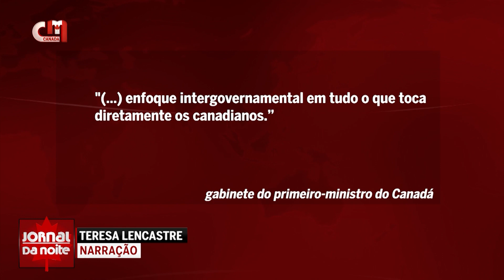DÚVIDA NO GOVERNO - QUE PAPEL TERÁ O MINISTRO DOS SERVIÇOS AOS CIDADÃOS?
Não se percebe ainda muito bem qual é o novo papel do novo ministro dos Serviços aos Cidadãos. Mesmo quando questionado ontem pela imprensa canadiana, Terry Beech não foi totalmente claro sobre os objetivos que lhe foram confiados pelo primeiro-ministro Justin Trudeau. O líder canadiano, recorde-se, fez mudanças no Governo.